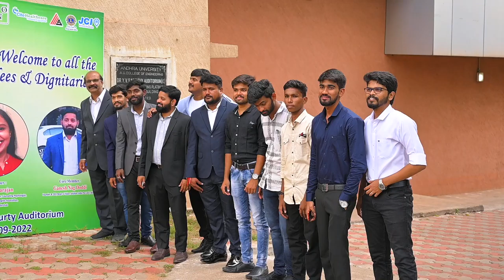BEEA 2022 AWARD CEREMONY DSC 2528